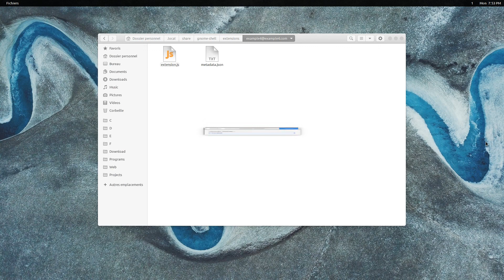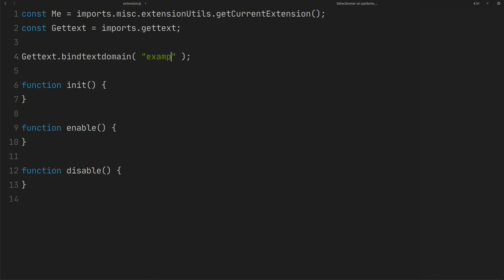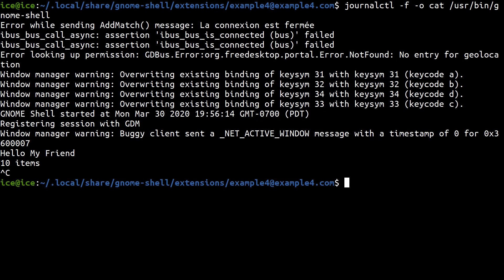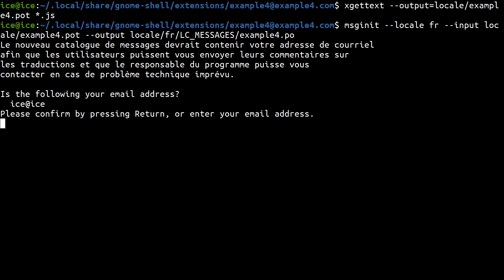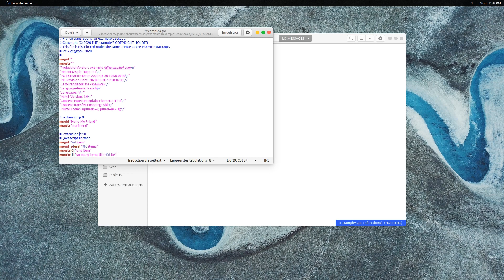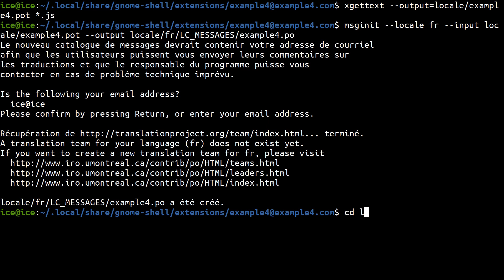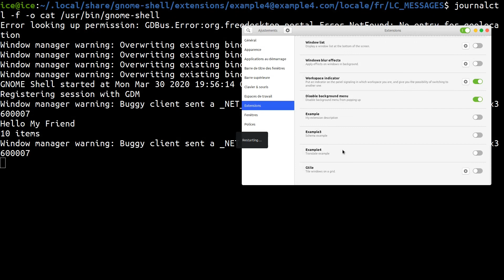How to Create a GNOME Extension (Part 5) - Gettext Translation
In this video you will learn how to translate texts in your GNOME extension.
You will learn how to use gettext in GNOME extensions and generate po and mo files.

To generate po and mo files you can also use GUI application like Poedit: